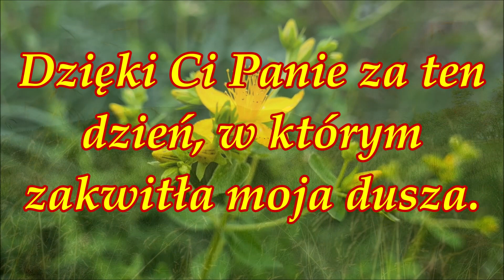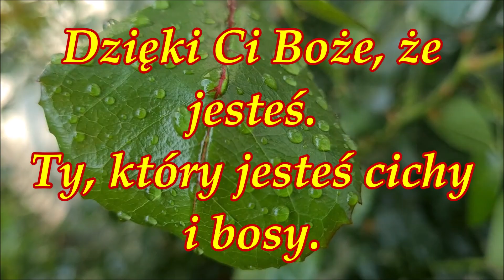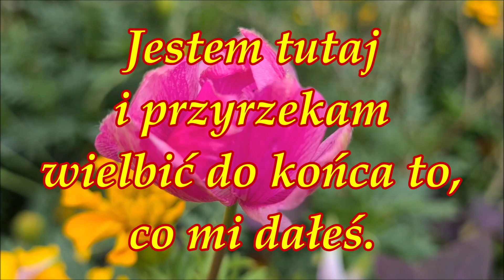Dzięki Ci Panie Jezu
Dzięki Ci Jezu że tu jestem, że mogę kochać wszystkich całym sercem
a nade wszystko kochać Ciebie.
Dzięki Ci Panie za ten dzień, w którym zakwitła moja dusza.
Dzięki Ci za moje małe wielkie szczęście, za to że jestem i za to że Ci ufam!
Dzięki Ci Boże, że jesteś, Ty który jesteś cichy i bosy.
Ty który jesteś doskonały i który słuchasz mojego głosu.
Dzięki, że Boże, Panie mój, że mogę wierzyć w Twoje słowa.
Na znak wierności przyjmij mnie i moją miłość chciej zachować.
Dzięki Ci Panie Jezu mój, że wciąż pochylasz się nade mną.
Dziś czuje dotyk Twój i ciepło, kiedy podajesz mi dłoń świętą.
Jestem tutaj i przyrzekam wielbić do końca to, co dałeś.
A dałeś przecież mi tak wiele i nieskończenie mnie pokochałeś.